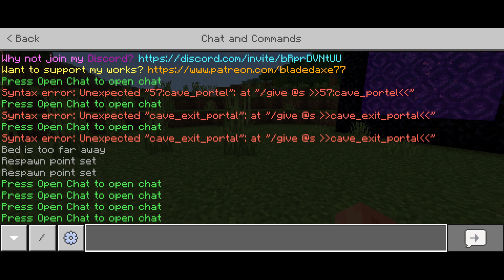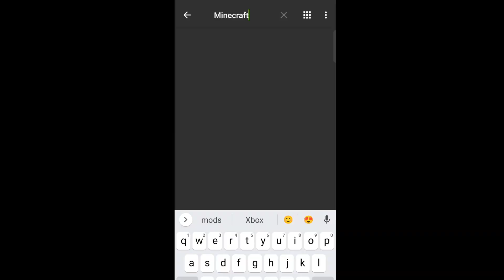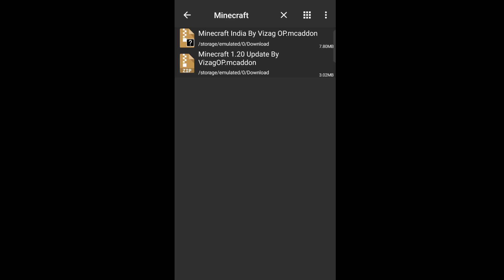Minecraft 1.20 Official Version Play 🤯 | Minecraft 1.20 Latest Version Update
minecraft 1.20
minecraft pe 1.20
minecraft pe
minecraft pe mode kaise dale
Minecraft me mode kai
 Minecraft free
Minecraft New mode
Minecraft India